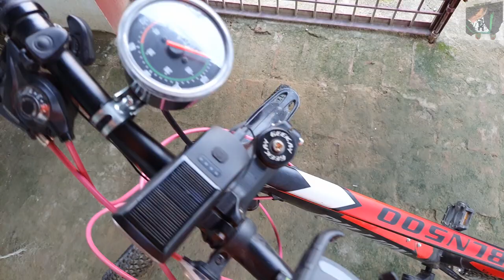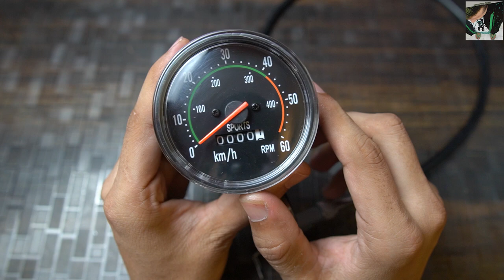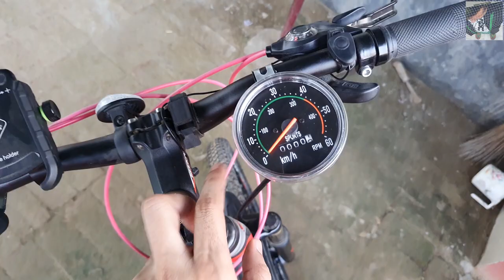Mechanical Speedometer for MTB Bicycle Unboxing Review Installation & Test, How to install guide too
Mechanical Speedometer for MTB Bicycle Unboxing Review Installation & Test, How to install Mechanical Odometer, Speedometer in your MTB Bike and Bicycle full guide.

Product description-
This is a retro round watch, beautiful and small, you can always through it to know your cycling status.

Feature:
This is a bicycle general mechanical speedometer, it is a fine-quality bicycle equipment made of practical material.
Pure mechanical bike computer, not only has fine quality, but also has accurate data.
It works for 26/27.5/28/29 inch bikes only, be sure to check your bike size before you buy it.
Our product accessories are complete and easy to install, you can do it by yourself without any effort.
The fine instrument you should need for your bike journey, and you'll find it useful.

Specifications:
Color: black
Material: aluminium alloy
Waterproof: yes
Package size: 95 * 93 * 80mm / 3.7 * 3.7 * 3.1in
Package weight: 340g / 12.0ounce

Keep watching... :)